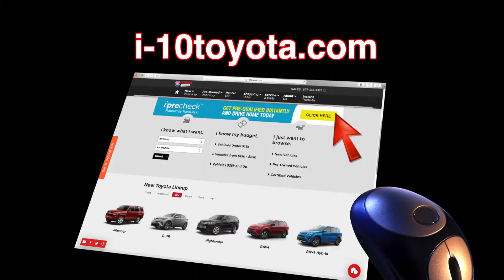Toyota Dealership Commercial - VO by Erica Roth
A commercial voice over narration by Erica Roth